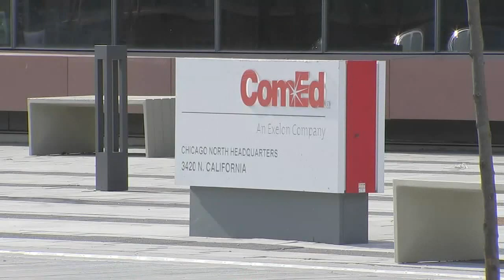Rep. Emanuel 'Chris' Welch named Illinois' first Black speaker of the House | ABC7 Chicago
Rep. Emanuel "Chris" Welch is the first Black speaker of the House and takes over for Mike Madigan, who has served in that role for all since 1983.